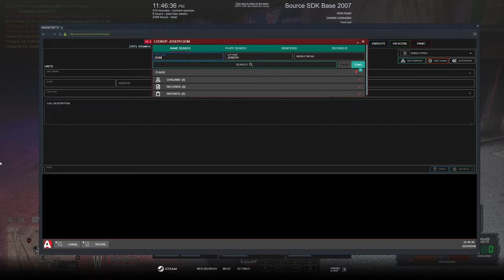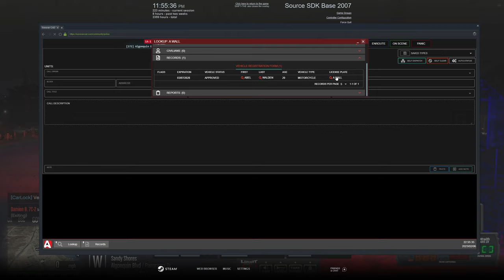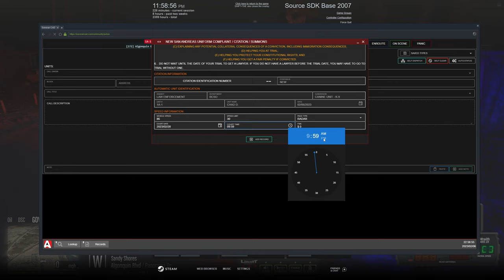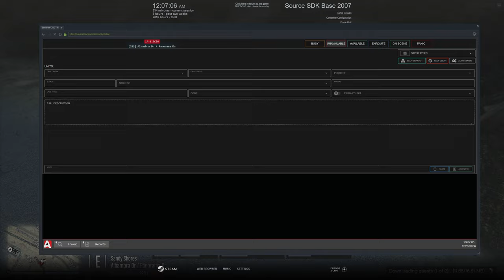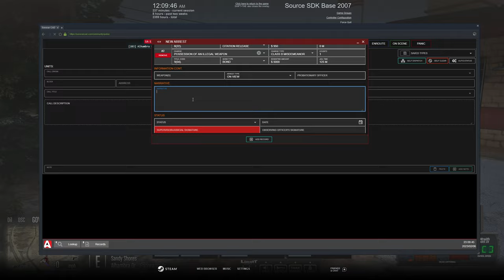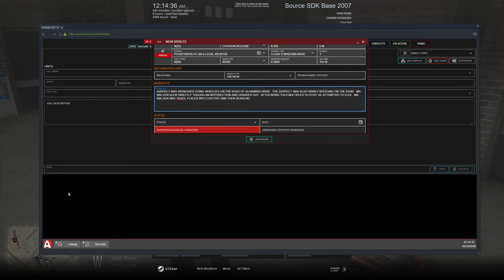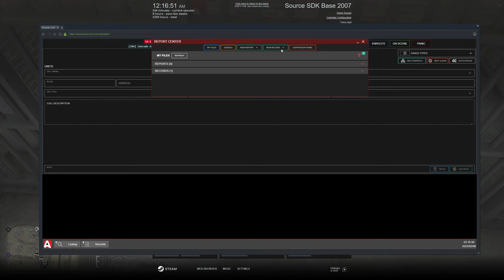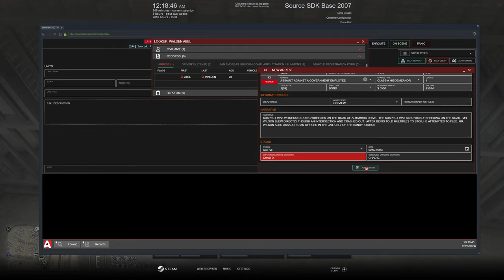I Became A Traffic Cop For A Day in GTA 5 RP | Diverse Roleplay DVRP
1. Ensure you meet all joining requirements.
2. Read through our frequently asked questions before proceeding with an application.
3. Ensure you have joined the DVRP Fan Server.
4. Go to Joining Process
5. Fill out an application
6. Complete the application with your best effort, honesty, and ability. Ascertaining that you provide accurate personal information, select your selected department, and accept the disclaimers and rules.
7. Wait for a response via a public outrreach member. Then, you will receive information about an interview server and you will have access to a channel in the fan Discord (request-an-interview), where FTOs/FTAs will ping the accepted role when they are doing interviews.

Documents:
Conservancy